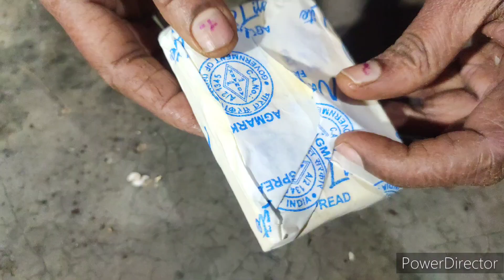pav bhaji recipe|चटकदार पावभाजी|जबरदस्त चव|घरगुती वेगळ्या पद्धतीने|avadnivad kitchen